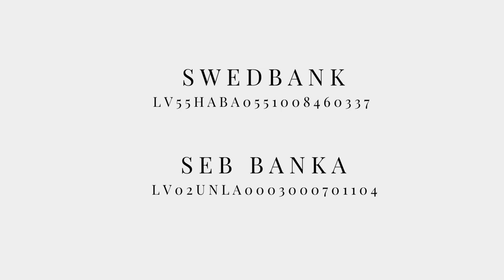Dievkalpojums 1.05.2022 | Dievišķā simfonija | Rīgas Lutera draudze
Vai mūsu dzīvei ir.. kāda virstēma, kāds motīvs, kas visu, šķiet, caurauž un savieno un virza uz priekšu? Vai mums ir tāda sajūta? Ka mūsu dzīvei ir tāda pamatnots, pamatskaņa, kas vijas visam cauri? Un ka mūsu dzīve nav pati par sevi, ka tā ir daļa no kāda lielāka motīva - kādas simfonijas! - un tāpēc arī mūsu atsevišķie dzīves notikumi ir jēgpilni un ved mūs vienā ceļā?
2022.gada 1.maijā Rīgas Lutera draudzē. Mācītājs Justs Junkulis. Mūzika - Linda Naudiņa
Paldies par Jūsu atbalstu!
ZIEDOJUMU TĀLRUNIS: 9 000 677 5 (EUR 7,11 par zvanu)
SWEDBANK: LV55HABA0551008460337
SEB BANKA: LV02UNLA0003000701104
Saņēmējs: Rīgas Lutera evaņģēliski luteriskā draudze
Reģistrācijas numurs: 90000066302